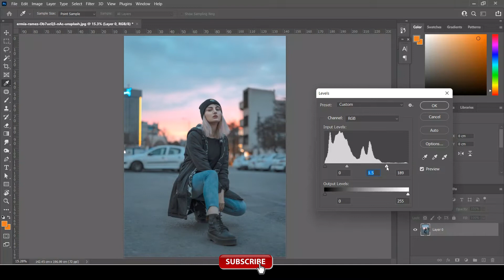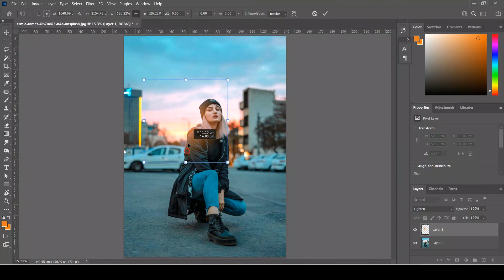Effective Color Glowing Image Editing Photoshop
latest photoshop image editing photoshop tutorial